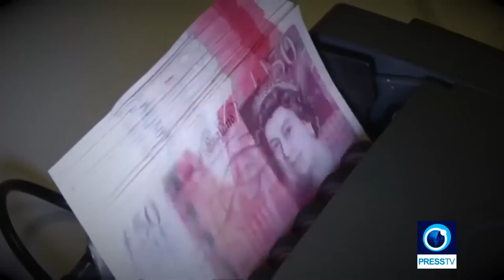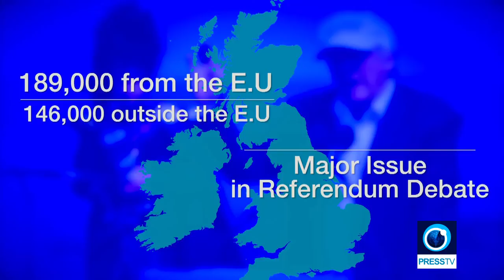Dr Marcus Papadopoulos appeared throughout a Press TV programme on Theresa May, Brexit and Trump